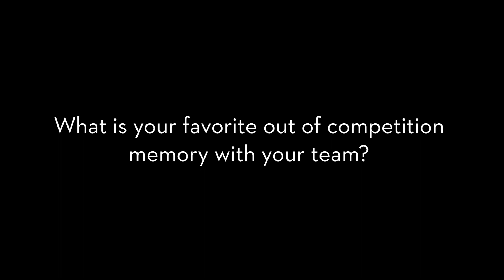2023 Senior Reflections: Best Memory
Seattle U seniors reflect on their favorite out of competition memory during their time as a Redhawk.